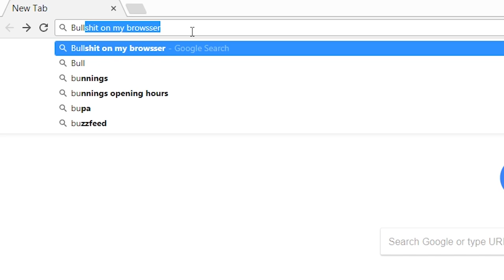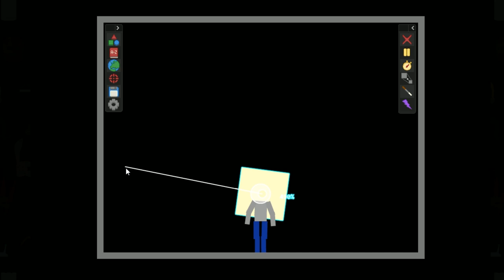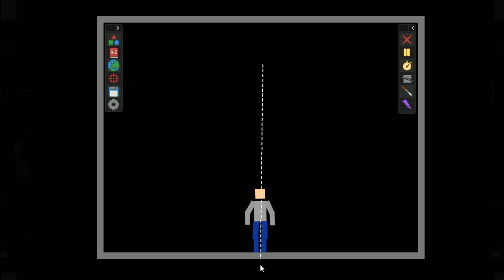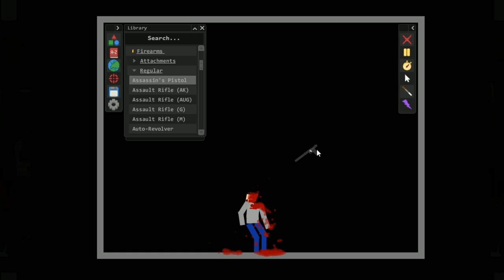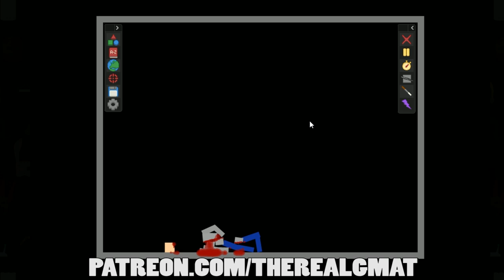B*llshit on My Browser - Mutilate-a-Doll 2